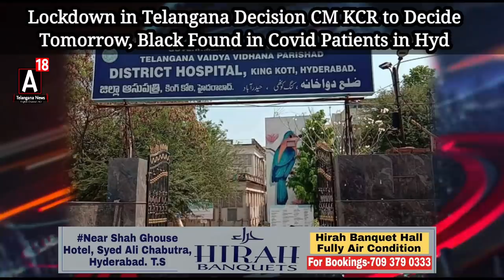Lockdown in Telangana,CM KCR to Decide Tomorrow, Black fungus Found in Covid Patients in Hyd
Lockdown in Telangana Decision CM KCR to Decide Tomorrow, Black Found in Covid Patients in Hyd